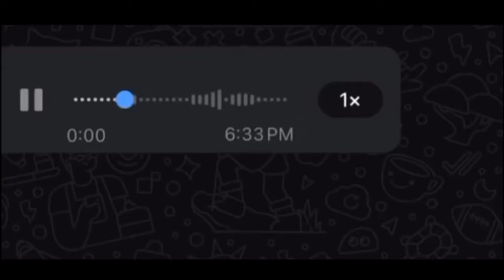Intzaar A Cinematic Short Film | Shot on iPhone 14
( Short Film, Cinematic Short Film, Short film shot on mobile, Mobile Short Film, Cinematic Video, Cinematic video shot on phone, Cinematic music, cinematic sound effects)